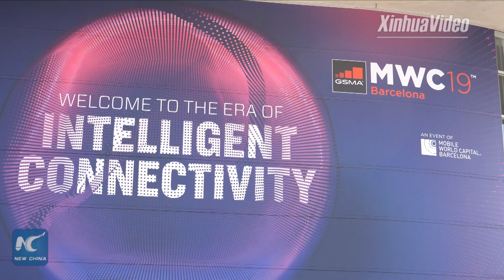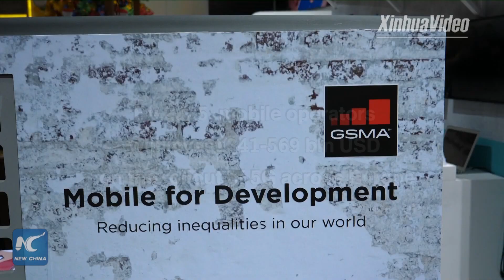5G-themed industry summit advocates fair competition, cooperation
From automated cars to remote surgeries, futuristic scenarios like these are no longer impossible dreams with the advent of the 5G technology. Find out what needs to be done to make the vision into a reality.